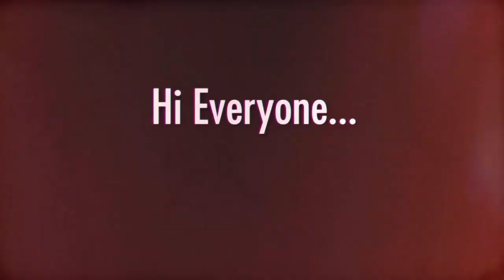WATCH!!! Little People, Big World: Amy Roloff TEARFULLY Opens Up About Her Mom And Engagement!!!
Little People, Big World: Amy Roloff TEARFULLY Opens Up About Her Mom And Engagement!!!

While Amy is grateful to have enjoyed more than 50 years of love and life with her mother, she wishes she could have had more time with the family matriarch in her adult years.

"Do I wish I had more time with her as an adult? Yeah, I do," says Amy. "I wish she could've seen my kids and her grandkids and her great-grandkids a little more often."

Tearing up, Amy says her mother's loss has made her reflect on her own life.

"I think it's just a reminder of my own life, with all the changes that are going on in my life," she says, getting emotional. "It was just a lot."

Amy, who got engaged to Chris Marek less than two weeks before her mother's death, admits that she's experiencing "a lot of conflicting emotions."

"And, you know, a lot of them are happy, that's the whole thing," she says. "A lot of them are happy, so it's hard to grieve one moment and then be happy the next."